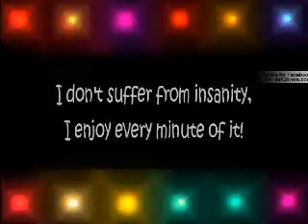Guitar solo improvisation 25 by Mickey